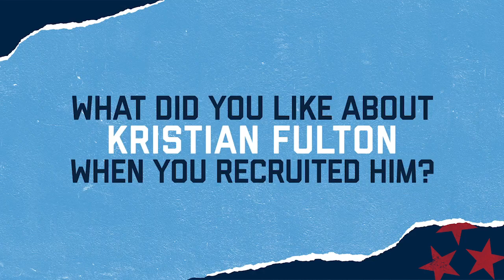The Scouting Report: CB Kristian Fulton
LSU Cornerbacks coach Corey Raymond explains the type of player the Titans are getting in cornerback Kristian Fulton, selected by Tennessee in the second round (#61 overall) of the 2020 NFL Draft.